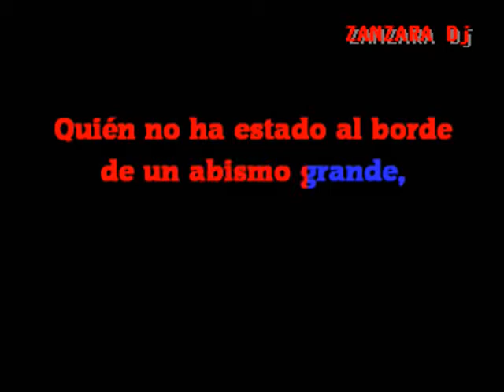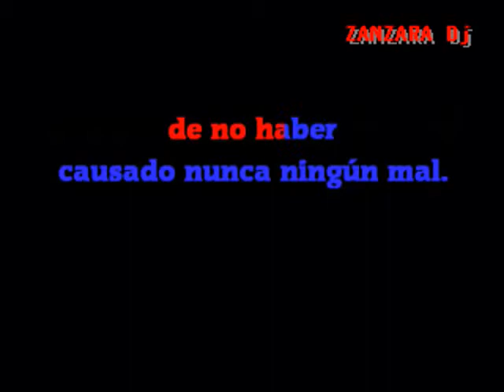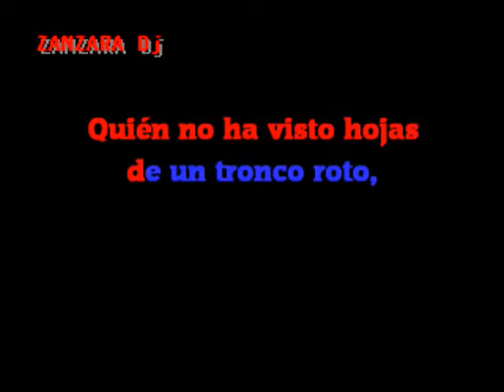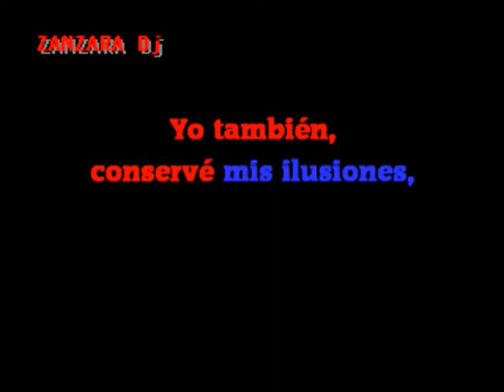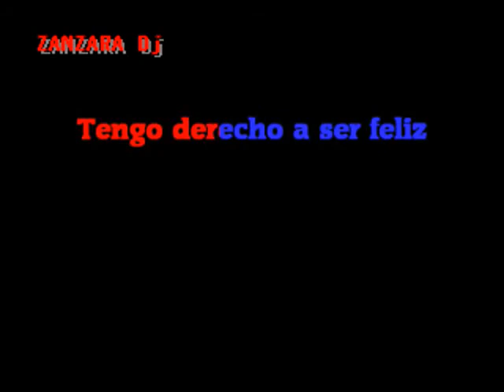Tengo derecho a ser feliz Jose Luis Rodriguez el Puma karaoke